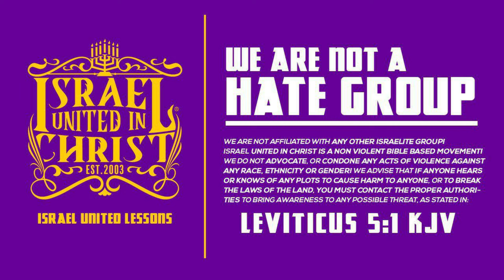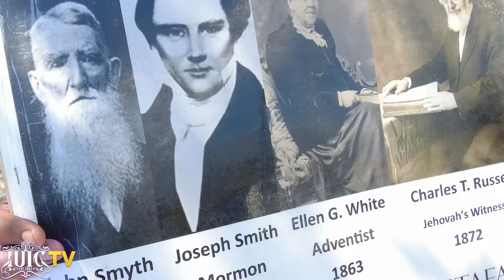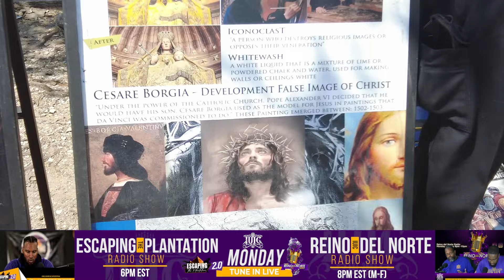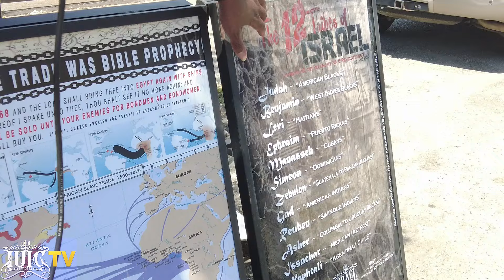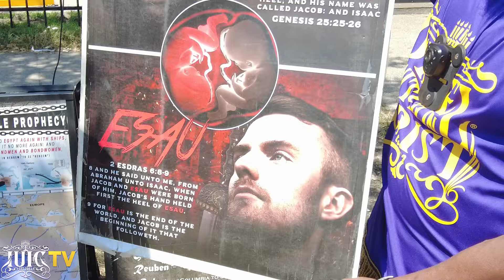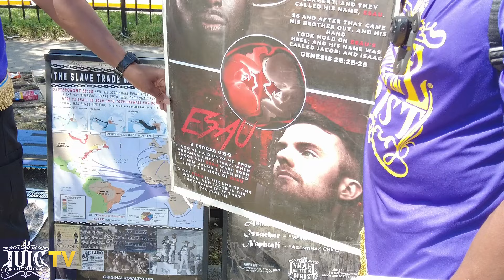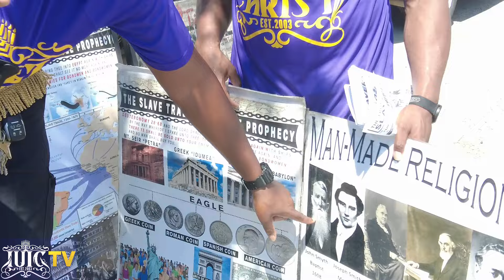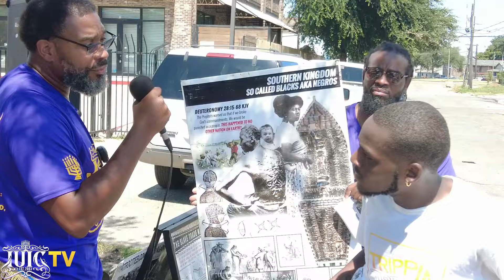WILL WHITE PEOPLE BE SLAVES!?